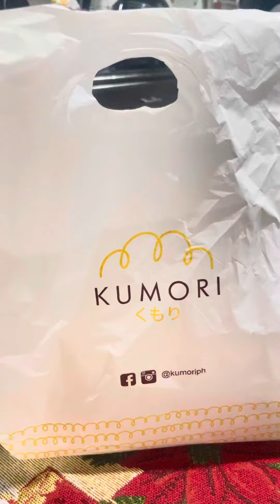KUMORI PH / HANJUKU CHEESE SERIES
Kumori Japanese Bakery and Cafe is a Japanese bakery and cafe in the Philippines offering breads, cakes, pastries, beverages and their Signature Hanjuku Cheese Series.

You definitely love them all!!!